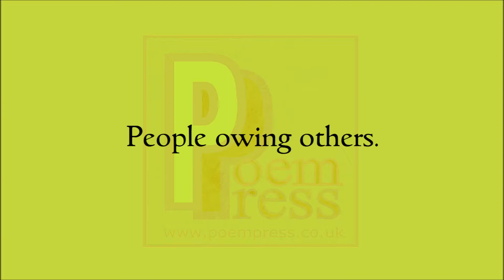Debt poem by Poem Press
Poem about debt.

We all live
In a debt based society.
People owing others.
Everybody lives
In every bodies pockets.
Welcome to the world of debt.
A screwed up system
Inspiring greed and selfishness.
No way back
Unless we write it all off.
Start again from zero.
As if that's going to happen.
Because you owe me money.
Pay up!